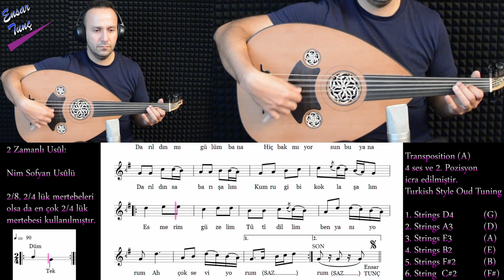Ud Dersleri-Darıldın Mı Gülüm Bana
1.Strings=G, Piano=D
2.Strings=D, Piano=A
3.Strings=A, Piano=E
4.Strings=E, Piano=B
5.Strings=B, Piano=F#
6.Strings=F#, Piano=C#